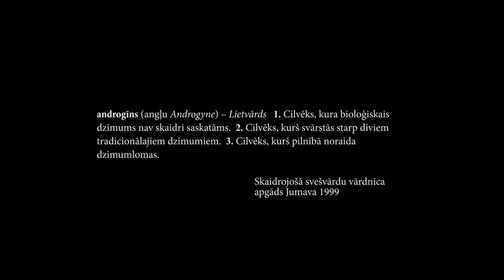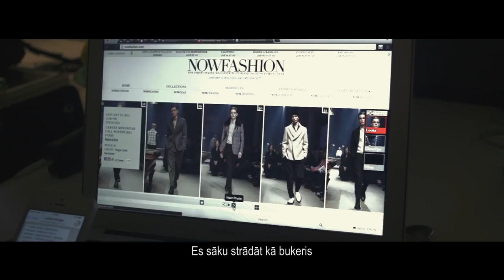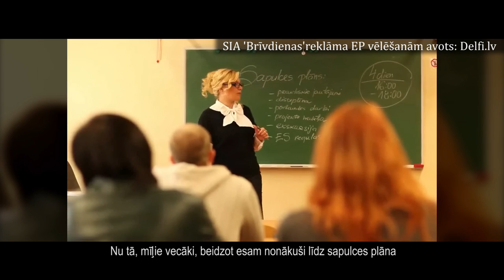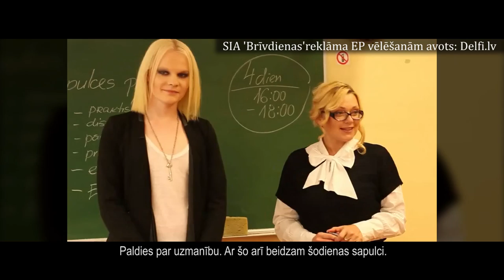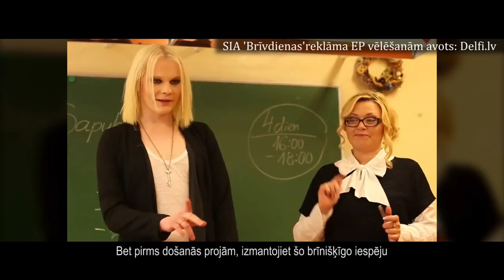ANDROGĪNS - dok. filma par Jaroslavu Barišņikovu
Dokumentālā filma par skandalozo modes personu Jaroslavu Barišņikovu.

Režisors, operators, montāža Mārtiņš Jurevics

Šī ir mācību filma, tās saturā izmantoti publiski pieejami arhīva video.